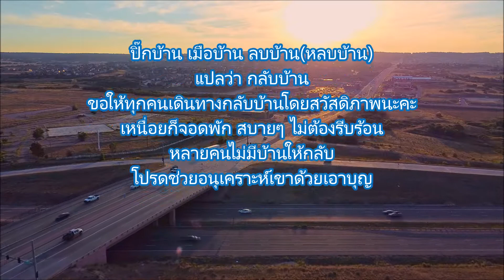ประทัดจีนมาทักทาย ก่อนกลับบ้านวันสงกรานต์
@atip2062 ขอให้ทุกท่านเดินทางกลับถึงบ้านอย่างปลอดภัย